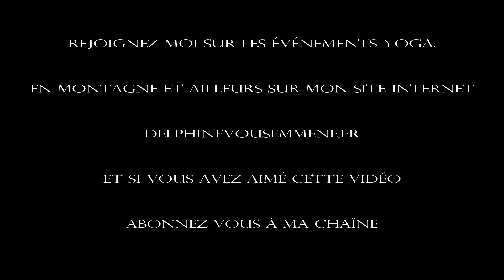Delphine vous emmène Respire la montagne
Deux jours en pleine immersion en montagne, complètement isolé du monde vers le lac d'Arlet.
Nous partons avec un ami accompagnateur montagne dormir là haut dans une cabane pour ressentir le dépouillement, le calme et la sérénité.
C'est aussi une recherche dans ses limites, mieux ressentir les émotions, se reconnecter à tous ses sens, les sensations de la chaleur mais aussi du froid, de la soif, de la faim et de la fatigue. Partir là haut, c'est aussi retrouver l'intensité du lien avec son corps et se réconcilier avec lui, mais cela permet aussi de calmer son mental.
Là haut la marche devient, silence et contemplation et la beauté des paysages m'imprègne corps et esprit.